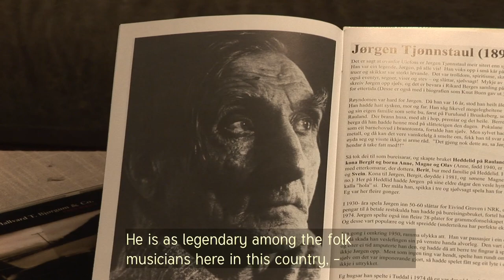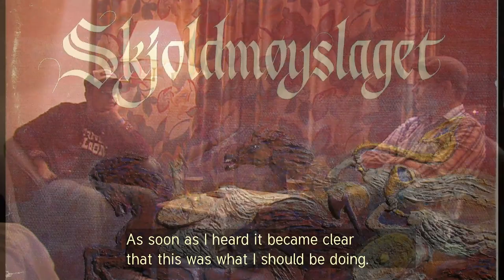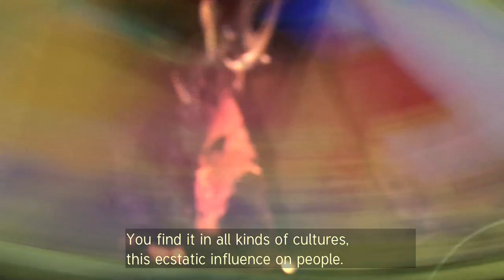Rammeslåtten eternal extacy part 1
The mystical music of Setesdal - a hidden valley in Norway - ancient trance music which may have its origin in Caucasus...
With Hallvard T Bjørgum, Knut Reiersrud, Daniel Sandèn-Warg,